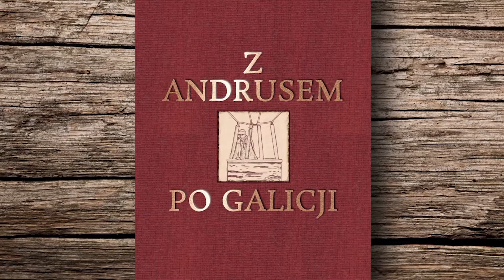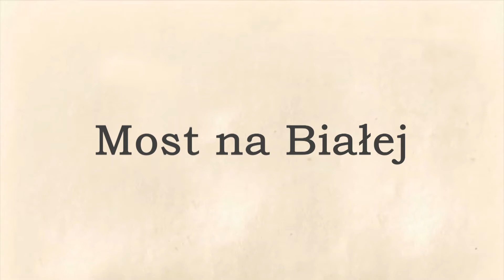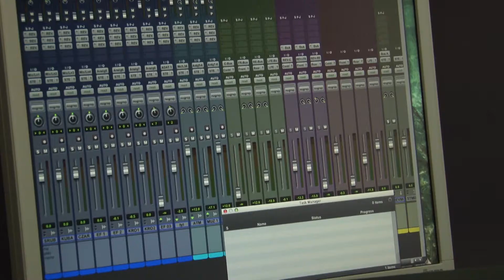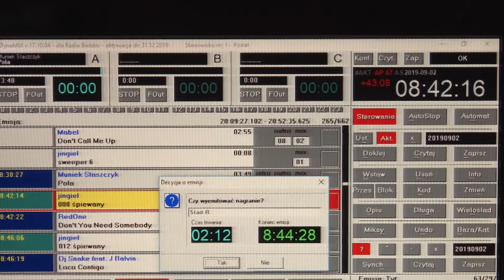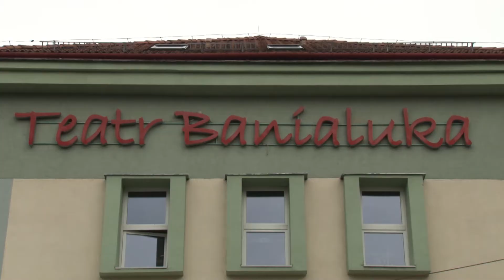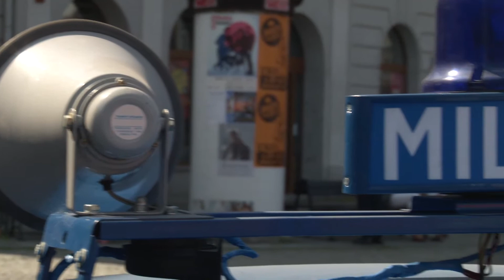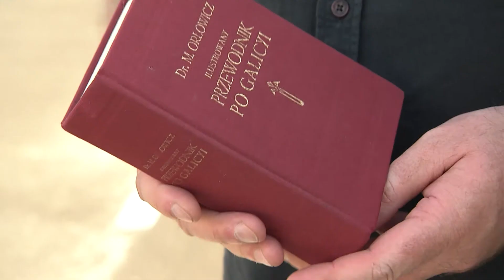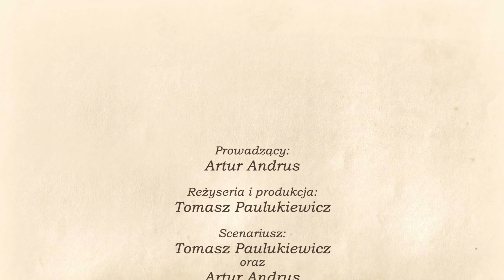Z Andrusem po Galicji- Bielsko-Biała, odc.18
"Z Andrusem po Galicji" to cykl filmów, których autorem jest Tomasz Paulukiewicz, a gospodarzem Artur Andrus.Fanpage serialu Wszystkie filmy tutaj